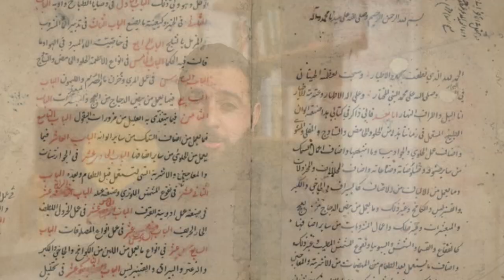What did the wealthy eat in the Medieval Arab World?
Hi all! Have you ever wondered what rich people ate in the medieval Arab and Islamic world? Well today we are going to explore this topic and attempt to cook a medieval dish that was most likely served to the Caliphs, Sultans. The medieval Arab world was so rich in culinary tradition and cook books, so this is going to be an interesting one.